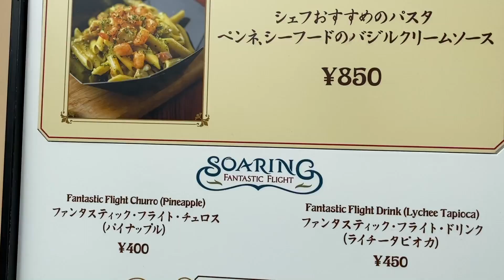【食べてみた】ザンビーニのペンネ、シーフードのバジルクリームソース（2019-10 シー）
東京ディズニーシーのザンビーニブラザーズ・リストランテにて、ペンネ（シーフードのバジルクリームソース）を食べてきたので紹介します。

ペンネ、シーフードのバジルクリームソース ¥850
販売期間／2020年１月５日まで

編集・字幕／DORA3